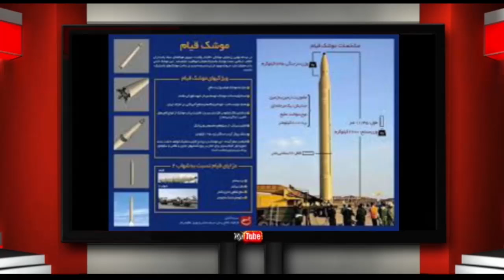پنجره ای رو به خانه پدری سه شنبه ۱۰ مهر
این شماره از برنامه پنجره ای رو به خانه پدری را با شعری از دفتر اشعار دکتر علیرضا نوری زاده آغاز می کنیم. ابتدا به دیدن ویدیو کلیپی از سخنان مادر ریحانه می نشینیم. سپس شما را از اعدام زینب سکانوند در زندان ارومیه آگاه خواهیم نمود. و همچنین از مسدود کردن اموال وزارت اطلاعات در مرکز الزهرای فرانسه با شما سخن میگوییم. در پی آن به مناسبت سالروز تولد زنده یاد منوچهر سخائی با شما سخن میگوییم. در بخش دوم برنامه اشاره ای به جزئیات موشک باران مراکز داعش در سوریه توسط سپاه خواهیم نمود و از نتایج آن با شما به سخن خواهیم نشست. در ادامه برنامه به دیدن چند ویدیو کلیپ از مشکلات مردم، و دیدار روحانی با مکرون، و مقایسه آن با دیدار شاه فقید با فرانسوی ها خواهیم نشست. در انتها به تفصیل در ارتباط با انتخاب ریاست جهموری در بغداد و نقش حاج قاسم سلیمانی با شما صحبت می نماییم. با ما باشید و برنامه پنجره ای رو به خانه پدری را با دوستان و خویشاوندان خود به اشتراک بگذارید. منتظر شنیدن نظرات شما پیرامون این برنامه هستیم.